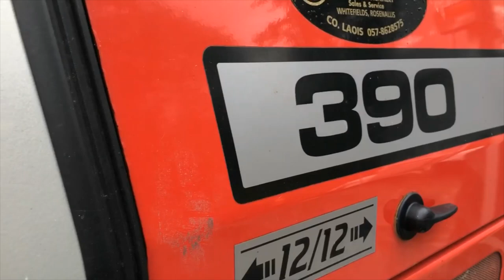Stacking And Lining Bales - Massey Ferguson 178 - Gopro HD